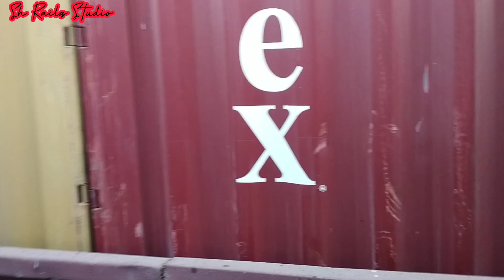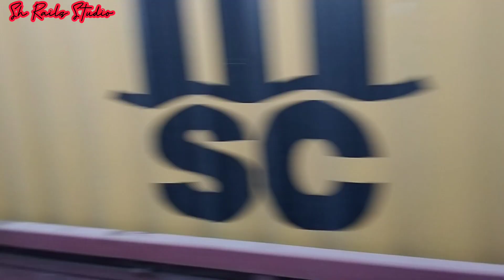Final Session || Jumma Goth High Speed Trains|| Frieght Train Yard || Shunting Activity||Gate Man